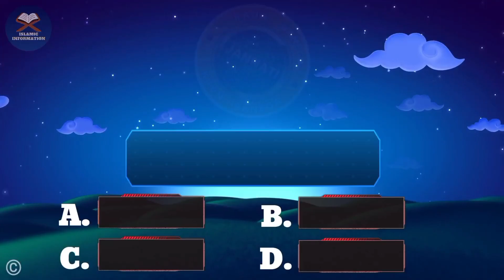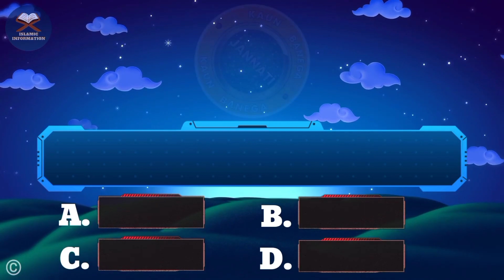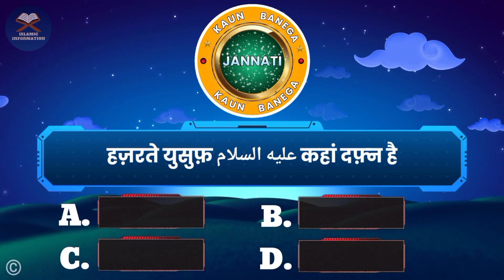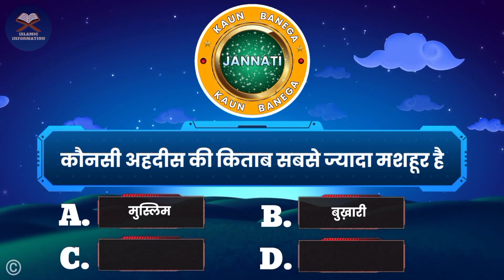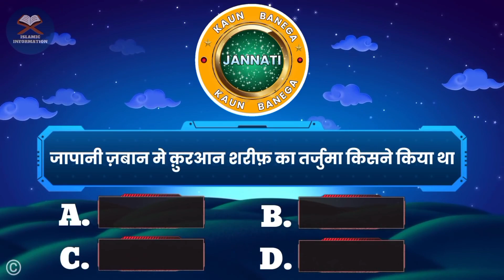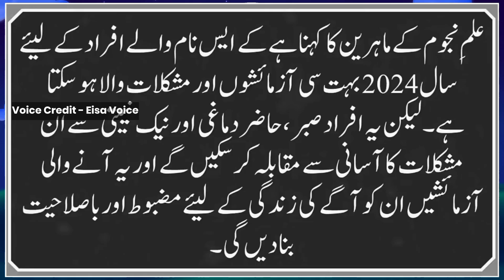Kbj | Kaun Banega Jannati Episode 1044 - साल 2024 किस नाम वाले के लिए ख़तरनाक साबित होगा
📺 Time Stamps

👉 00:00 - Introduction
👉 01:36  - Islamic urdu sawal
👉 02:18 - top best urdu Pahliyan
👉 04:52 - Islamic best Paheliyan
👉 05:12 - Most interesting part of video